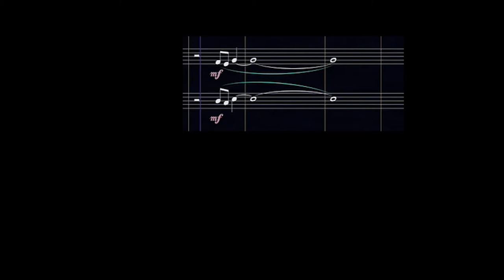Kevin's Beat - Adi Yeshaya Original (ft. Kevin Washington, Cory Wong, Kenni Holmen, and more)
Adi Yeshaya - composition, arrangement & Fender Rhodes
Cory Wong - electric guitar
Jeff Bailey - electric bass
Kevin Washington - drums

Horn section: The Hornheads
Steve Strand & Dave Jensen - trumpets
Michael B. Nelson & Wade Clark - trombone
Kathy Jensen - alto & baritone sax.
Kenni Holmen - tenor & soprano sax, piccolo

• Rhythm section was recorded by Steve Kaul at Wild Sound Studios - Minneapolis, 2014
• Horn section was recorded by Rob Genadek at The Brewhouse Recording Studio - Minneapolis, 2016
• Mixed by David Louria
• Mastered by Tony Axtell
• Filmed at Creation Audio (Thank you Steve Wiese!)
• Video Director: Mark Riddle Photography
• Videographer: DJ Johns
• Video Editing: Adi Yeshaya
• Art: Orit Levi Lidar